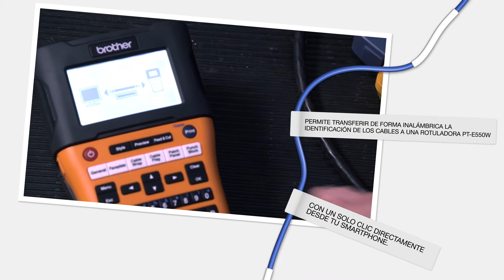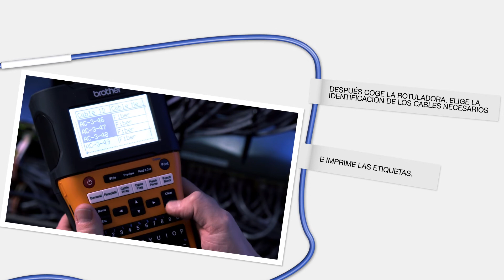Brother iLink&Label app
- La rotuladora PT-E550W se conecta mediante WiFi a tu smartphone o tablet android o iOS para descargar las etiquetas identificativas de cables que tienes almacenados en Fluke Networks Linkware Live y los transfiere mediante WiFi a la rotuladora.

A continuación, selecciona las identificaciones de cables que necesites e imprime las etiquetas. Imprime fácilmente sin cables o conexión a PC a través de una red WiFi.